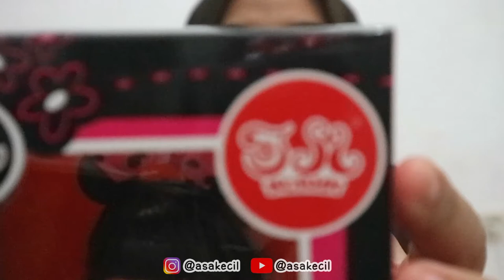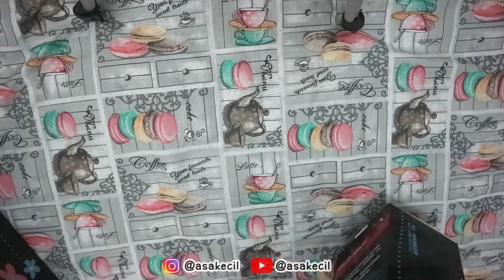Unboxing dan Review Kurhn Doll / Barbie dari Beijing | Review Eps. 2 | Asakecil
Halo temen-temen, makasih udah nonton video aku ya, semoga kalian suka sama video yang unboxing dan review boneka-boneka gini.
Yang mau beli juga, kalian bisa beli di Shopee dengan klik link yang ada di bawah ya! :)